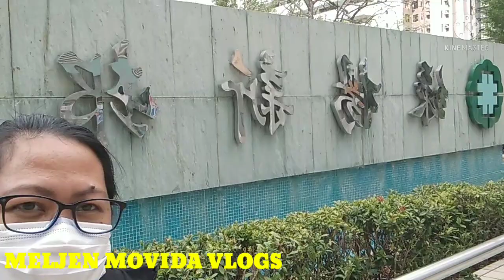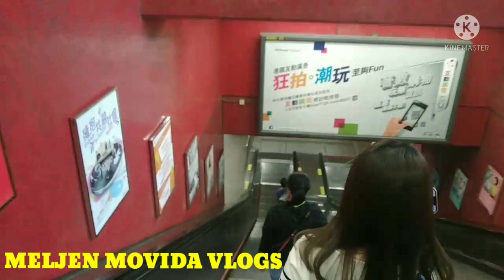GOOD FREIND LIKE A FOUR LEAF CLOVER, HARD & LUCKY TO HAVE.@kenofwvlog2727